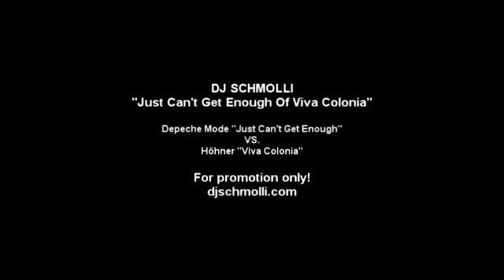DJ Schmolli - Just Can't Get Enough Of Viva Colonia